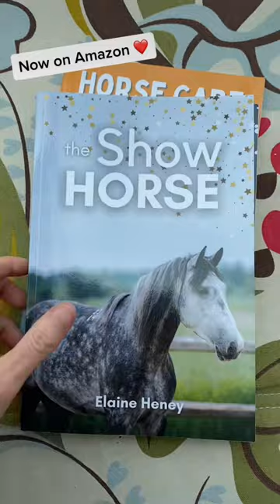Books for horse book lovers